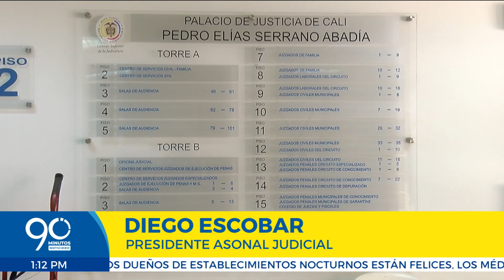Se desplomó, nuevamente, uno un ascensor en el Palacio de Justicia de Cali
Se desplomó, nuevamente, uno un ascensor en el Palacio de Justicia de Cali. Empleados de Asonal Judicial piden garantías de seguridad en la infraestructura de estos elevadores.